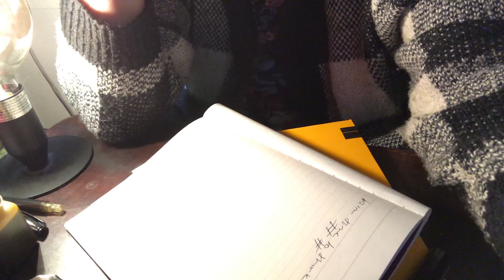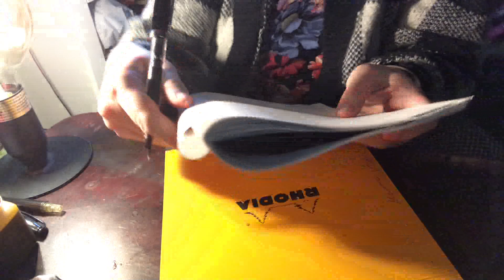Write with me | Writing Session | No Talking | Fountain Pen ASMR | Creaky House | 20 mins | Day 80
Day 80

Head down, keep working. It's good advice but also it is necessary to keep a close eye on your story itself. I find at the climax is where I start to meander a little in my need to close up all possible threads. So I keep an outline close and refer a lot to it :)